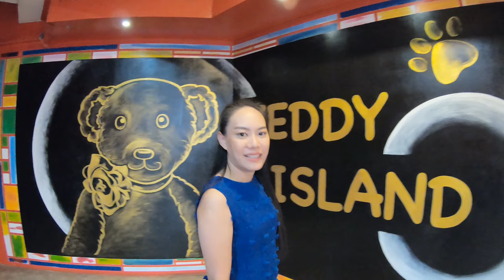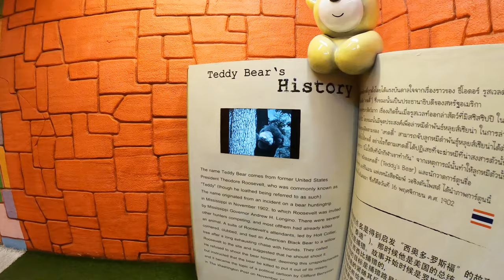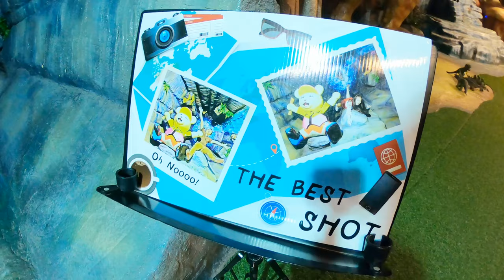Teddy Bear Museum Pattaya [เทดดี้แบร์มิวเซียม พัทยา] [Vlog] by Gopro7black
Teddy Bear Museum Pattaya เทดดี้แบร์มิวเซียม พัทยา